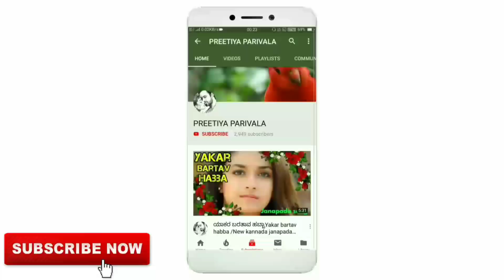ಪರಮ್ಮಪ್ಪ ಮಾದರನ ಪ್ರೀತಿ | Dj new janapada kannada Songs | Uttara karnataka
Song:- ಪರಮ್ಮಪ್ಪ  ಮಾದರನ ಪ್ರೀತಿ | New dj janapada songs | UK | New janapada songs